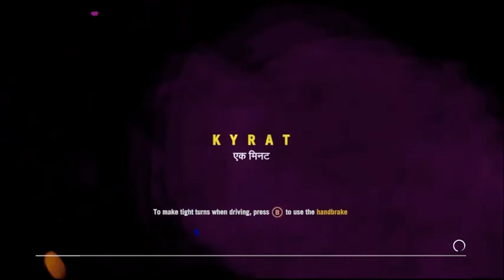Far Cry 4: Full Play: Paign and Yuma: Part 20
Shelby gets to hunt and kill the remaining two top members of Paign's army. Paign himself and his trusted general Yuma.